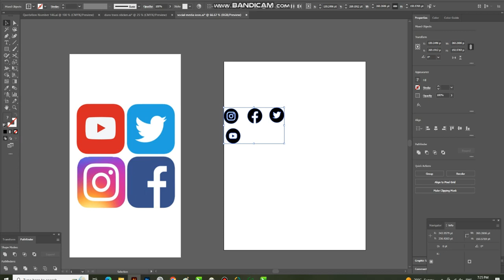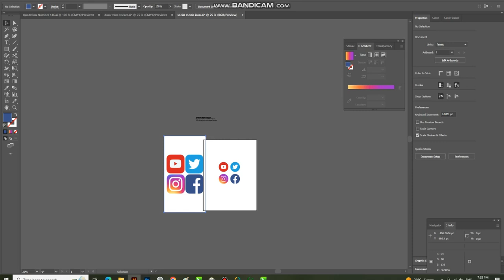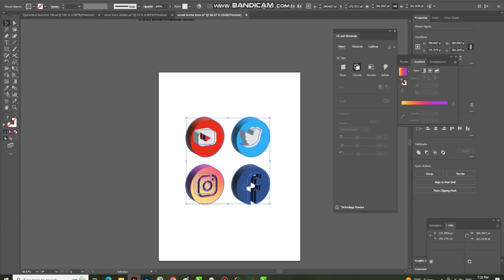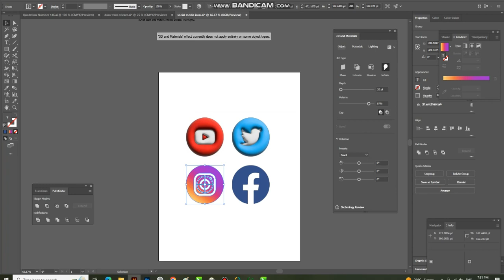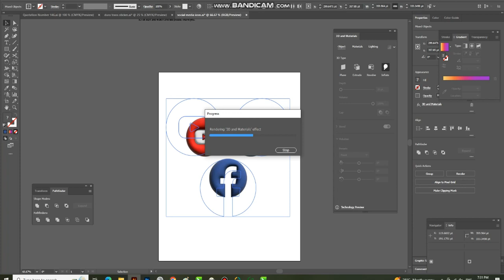How to create a 3D logo | How to Design a 3D logo in Adobe Illustrator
A logo is one of the most important aspects of a company’s branding. It is a graphical representation of what the company stands for, and it is seen by customers and potential customers on a daily basis. A well-designed logo can help a company to stand out from its competitors and create an instant connection with its target audience. While there are many different ways to create a logo, in this tutorial we will be using Adobe Illustrator to create a three-dimensional (3D) logo.
How to create 3D logo in Adobe Illustrator.